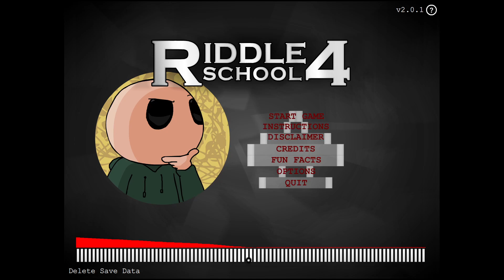riddle school 4 (full game)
yup thats it videos over i ded